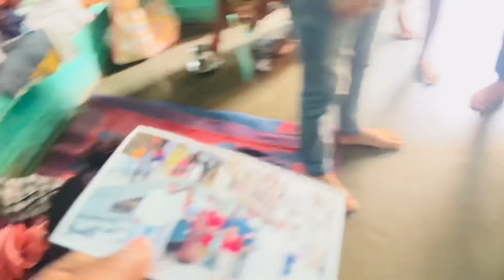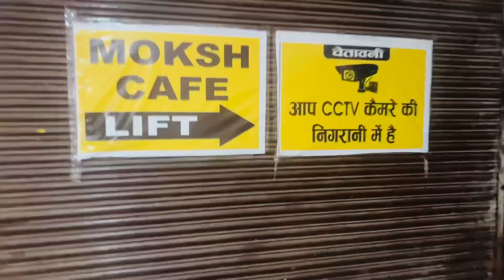MOKSH CAFE IN JHANSI || JITENDRA JACKSON VLOG 168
Welcome to Moksh Cafe, a cozy and inviting restaurant located in the heart of Jhansi. This cafe is the perfect spot to unwind and enjoy a delicious meal after a long day exploring the city.

At Moksh Cafe, we take pride in our menu, which offers a wide range of dishes to satisfy all tastes. From classic Indian cuisine to mouth-watering international options, our chefs use only the freshest ingredients to create flavorful and satisfying meals.

But it's not just the food that makes Moksh Cafe so special. The atmosphere is warm and inviting, with soft lighting and comfortable seating that encourages relaxation and conversation. Whether you're stopping in for a quick bite or settling in for a long evening with friends, Moksh Cafe has something for everyone.